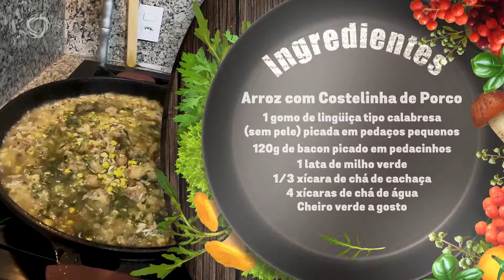SABORES DA TERRA - Arroz com Costelinha de Porco - Parte 1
Arroz com Costelinha de Porco

Ingredientes:
01 kg de coxa e sobrecoxa sem pele, cortados em pedaços pequenos;
02 xícaras de chá de arroz;
01 cebola picada;
04 dentes de alho picado;
1/2 de xícara de chá de azeite;
01 colher de açúcar mascavo;
01 gomo de lingüiça tipo calabresa (sem pele) picada em pedaços pequenos;
120 grs de bacon picado em pedacinhos;
01 lata de milho verde;
1/3 xícara de chá de cachaça;
04 xícaras de chá de água;

Modo de Fazer:
Em uma panela colocar o azeite junto com o açúcar mascavo, deixar esquentar e fritar bem o frango até que fique bem dourado;
Depois acrescentar a lingüiça e o bacon e continuar fritando bem para que também fiquem dourados;
Acrescentar a cebola e o alho e fritar mais um pouco;
Colocar o milho verde e mexer bem;
Colocar o arroz, fritar mais um pouco;
Acrescentar o sal e o cheiro verde a gosto, e mexer bem;
Colocar a água e tampar a panela para que cozinhe em fogo brando, até que o arroz fique mole.

 Bom Apetite!

(Receita apresentada no Programa Sabores da Terra exibido em 06/10/2016)